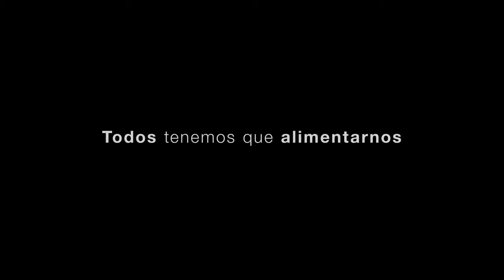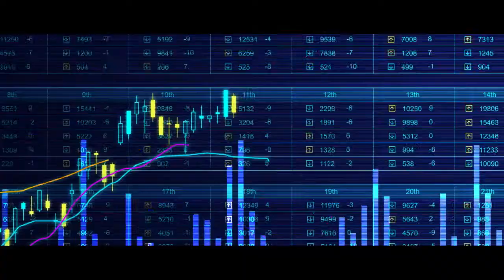Syngenta MX | Innovamos para un mundo con más alimentos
Trabajamos junto a los agricultores para que la tierra sea aún más eficiente, permitiendo que la biodiversidad junto a la agricultura, contribuir a la salud, la calidad de vida y generar crecimiento para todos.